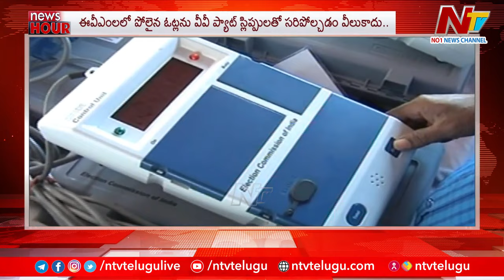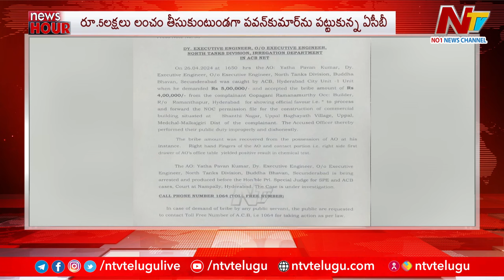ఈరోజు ముఖ్యాంశాలు | Today's Headlines | News Hour | 27-04-2024 | Ntv Live